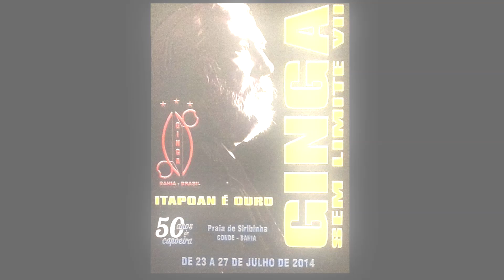CAMPEONATO DE CAPOEIRA. REGIONAL - COPA GINGA, MASCULINO, part-2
Copa Ginga, categoria professores e contramestres.

Ginga Sem Limite - Mestre Itapoan é Ouro
Filmagem e edição: Jornalista Marcia Lameu
Ano, 2014 - Siribinha, Conde - BA.
50 Anos de Capoeira Regional.